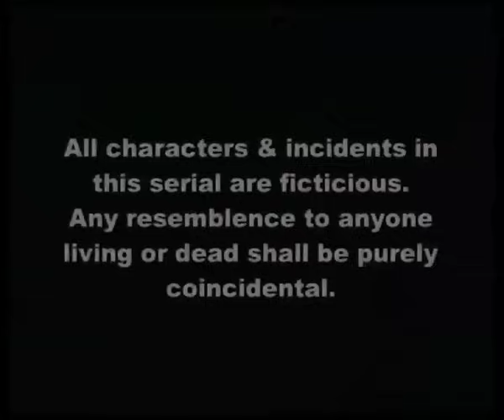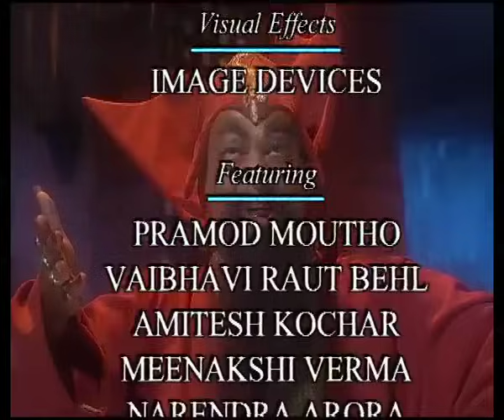Junior G - Episode 10 |HD Superhero TV Series | Superheroes & Super Powers Show for Kids | Kids Hero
Junior G Full Episode 2 - Best Kids TV Series
Watch Junior G Popular TV Show in Hindi
Starring : Amitesh Kochhar, Pramod Moutho, Meenakshi Verma, K.K. Goswami, Aditi Shirwaikar, Kavi Kumar Azad, Peeya Rai Chowdhary, Kishwar Merchant, Mugdha Chaphekar, Ritu Pathak
Writer – Sanatan Nehru Shrikant
Music Director – Umesh Rajput
Producer – Aneesh Dev Jhhamb
Director - Ganshyam Pathak
Production Company - Wide Angle Media

Junior G, after defeating Metal Man moves ahead. Captain Killer comes on his way and challenges him. Junior G hypnotizes Captain Killer and makes him his servant. He uses him and reach up to the den of Miss Magneto where the stolen Missile as well as the arrested commandos are kept. Miss Magneto becomes happy to see Junior G that her prey itself has entangled in is its net. She doesn't know that Junior G is a possessor of divine powers and why God has given life to people like her. He defeats Miss Magneto badly. On the other side Fumancho is busy in a new game plan with the evil princess Alfa of Tankeela planet. The whole country praises Junior G again. He gets the missile and commandos free from the possession of enemies.

मैटल मैन को हराने के बाद ज्युनियर जी आगे बढ़ता है। कैप्टन किलर उसके रास्ते में आकर उसे चुनौती देता
है। ज्युनियर जी कैप्टन किलर को सम्मोहित कर देता है और उसे अपना नौकर बना देता है। वह उसका इस्तेमाल करके मिस मैग्नेटो के अड्डे तक पहुँच जाता है, जहाँ चुराए हुए क्षेपणास्त्र और कैद किए हुए कमांडोज़
को रखा गया है। मिस मैग्नेटो ज्युनियर जी को देखकर बहुत ही प्रसन्न हो जाती है कि उसका शिकार अपने आप ही जाल में फँसने के लिए आ गया। उसे यह नहीं मालूम कि ज्युनियर जी के पास दैवी शक्तियाँ हैं और भगवान ने उसके जैसे लोगों को जीवन क्यों दिया है। वह मिस मैग्नेटो को बुरी तरह हराता है। दूसरी ओर फुमांचो टंकीला ग्रह की दुष्ट राजकुमारी अल्फ़ा के साथ कोई नई साज़िश रचाने में व्यस्त है। पूरा देश फिरसे ज्युनियर जी की प्रशंसा कर रहा है। वह क्षेपणास्त्र भी ले आता है और शत्रु के चंगुल से कमांडोज को छुड़ाकर भी लाता है।